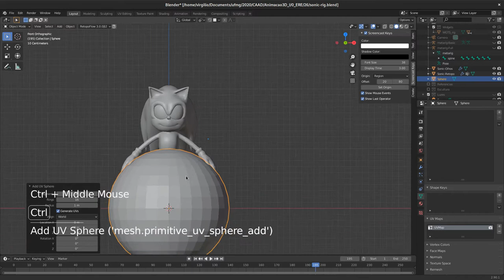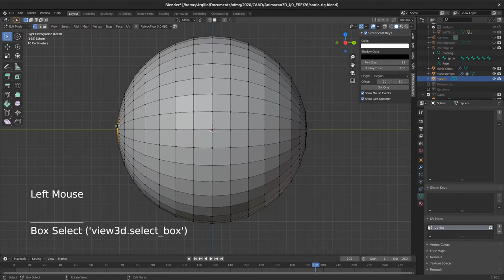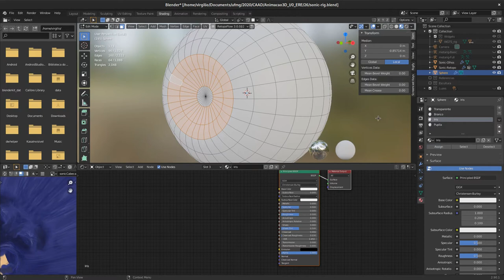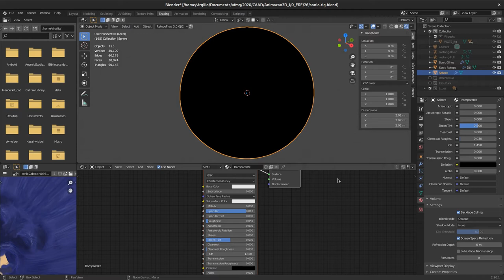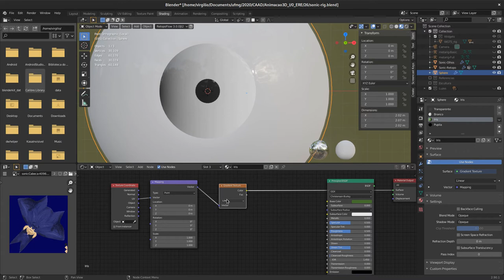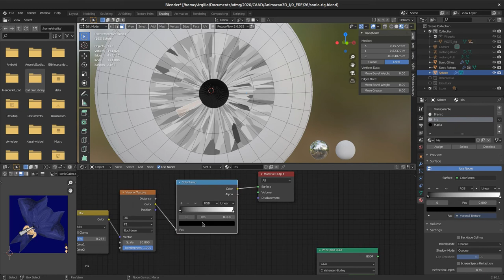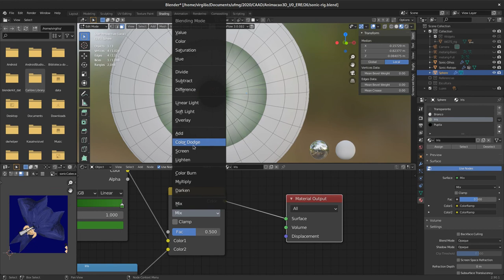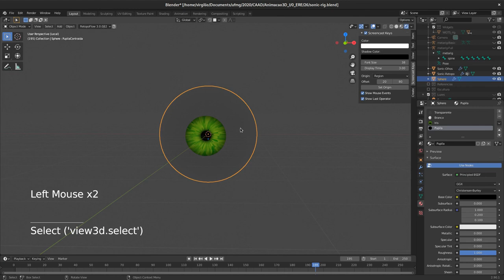26. Estudo de caso - Formas orgânicas - Olhos (Sonic, Blender 2.9)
Neste vídeo, uma abordagem comum para a criação de olhos (modelos, texturas e shaders) para personagens. Esses olhos podem ser moldados com Lattices, como já demonstrado em aulas anteriores.